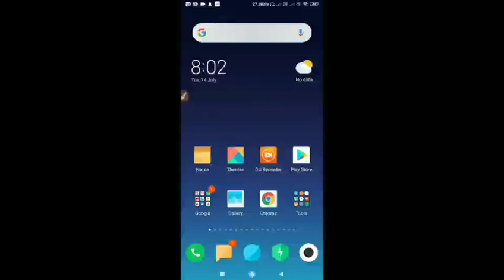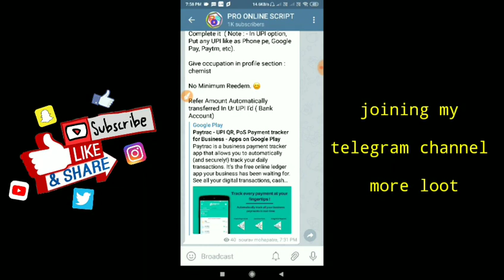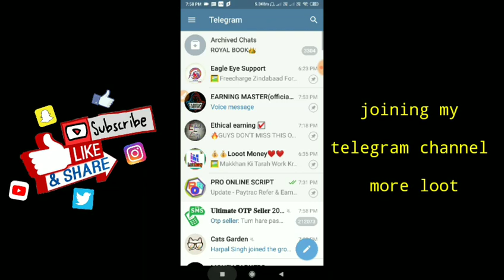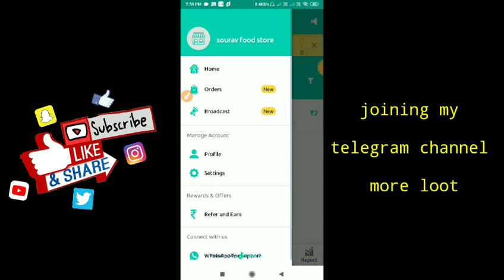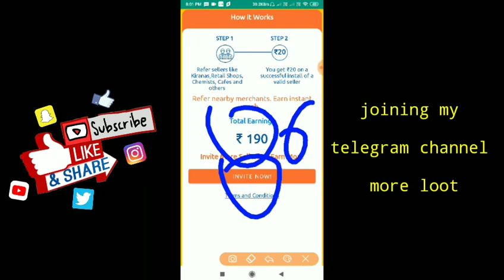paytrac loot back agen !! instead paytm cash Rs.20+20+20 full hack tricks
Update - Paytrac Refer & Earn Loot Offer Back Again

Per Refer ₹20 Direct In Bank Account

Process :
Signup with mobile number and verify OTP

Go to Profile Section and Must Complete it  ( Note : - In UPI option, Put any UPI like as Phone pe, Google Pay, Paytm, etc).

Give occupation in profile section : chemist

No Minimum Reedem. 😊

Refer Amount Automatically transferred In Ur UPI I'd ( Bank Account)